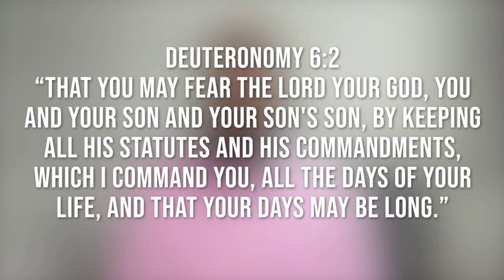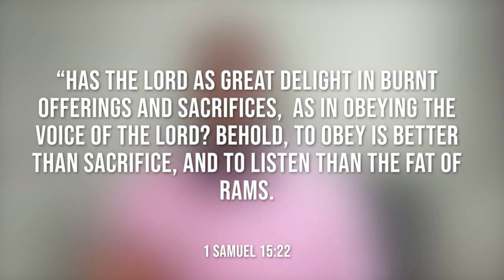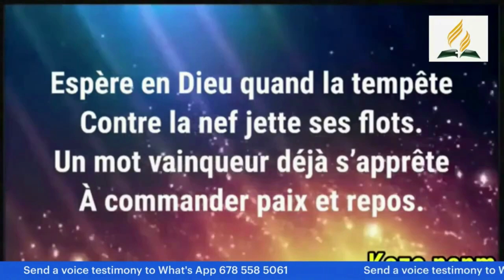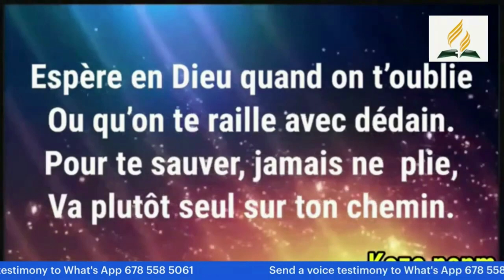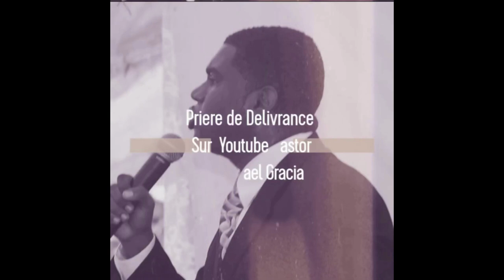Monday 17th| Priere et Lecon du Jour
1- Send all your prayer request

Demi-journée de jeûne et de prière:  Chaque 2ème Dimanche du moi. 6:00 AM to 12:00 PM